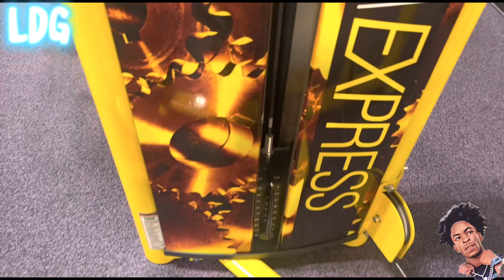Workout Routine Vlogmas Day 8(MUST WATCH)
I Lovee Y’all LDG🖤🤞🏾